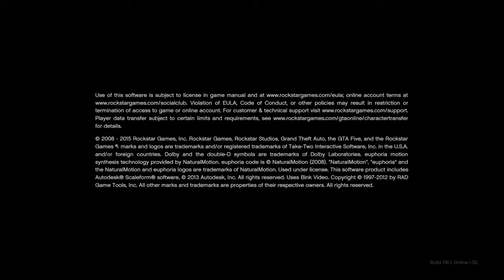Grand Theft Auto V,The,police